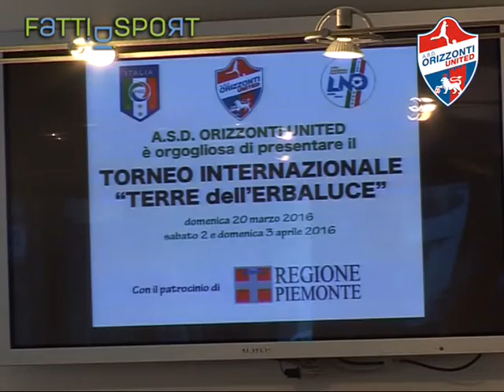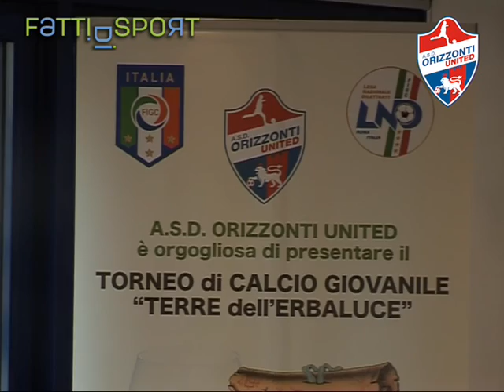Torneo Terre Erbaluce 2016: Annalisa Actis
E' stato presentato ufficialmente presso la prestigiosa location delle sala della Regione Piemonte di via Avogadro a Torino il torneo “Terre dell’Erbaluce”, kermesse internazionale di calcio giovanile riservata alla categoria degli Esordienti 2003.
L'edizione 2016 conferma lo spirito con il quale l'evento è stata organizzato sin dalla sua prima edizione targata Real Canavese, ossia il connubio tra il bel calcio e la promozione del territorio attraverso lo sport giovanile. Un territorio, quello canavesano, le cui eccellenze, prodotti tipici locali e soprattutto l’ Erbaluce, hanno la stessa rilevanza delle sfide calcistiche tra squadre dilettantistiche e società professionistiche.
In quest'ottica Orizzonti United ha chiesto ed ottenuto il patrocinio di Regione Piemonte, concesso ed avvallato “per meriti”, come sottolineato dal padrone di casa, l'Assessore allo Sport, Giovanni Maria Ferraris: «Perché la società Orizzonti United se lo merita, lavorando alacremente per far crescere i veri protagonisti di questa iniziativa: lo sport ed i giovani che lo praticano. Grazie a manifestazioni come il Torneo "Terre dell'Erbaluce" - ha commentato l'assessore allo sport della Regione Piemonte Giovanni Maria Ferraris - il Piemonte rafforza la propria tradizione di terra di sport. Questo Torneo, infatti, rappresenta un appuntamento, di cui la nostra Regione deve dirsi orgogliosa, che permette a dilettanti e professionisti di affrontarsi insieme e che con ottimi risultati unisce attività sportiva e divertimento. Il Torneo "Terre dell'Erbaluce" – ha concluso Ferraris - è un meritevole esempio di quanto lo sport sia fondamentale per i giovani, per diffondere valori educativi come la disciplina ed il rispetto delle regole e di come rappresenti un vero e proprio momento di allegria e inclusione sociale. Ed è per questo che va sostenuto ed incoraggiato, come ogni momento di sport in cui tutti – nessuno escluso - si sentono protagonisti.».
Alla conferenza stampa hanno partecipato numerose autorità e istituzioni del territorio dove la società opera: Giovanni Corgnati, consigliere regionale ed ex Sindaco di Cigliano, il Sindaco di Caluso Maria Rosa Cena, il Consigliere comunale di Caluso Giovanni Tuninetti, il Sindaco di Candia C.se Albertino Salzone e gli Assessori alla Cultura e alla Viabilità, il Vice Presidente del Comitato Regionale Piemonte Valle d'Aosta FIGC, il Delegato Provinciale FIGC Mossino Christian ed il Vice Delegato Provinciale FIGC Zanellati Enzo, in rappresentanza della Juventus F.C. il dirigente accompagnatore signor Eugenio Isola, per il  Torino F.C. Silvano Benedetti, responsabile della Scuola Calcio e Marco Morra dirigente  Scuola Calcio, e  Davide Bin per F.C. Pro Vercelli.
A rappresentare Orizzonti United, oltre ad un nutrito gruppo di dirigenti, allenatori e agli organizzatori della manifestazione, c'erano Maurizio Schincaglia, coordinatore tecnico di Orizzonti United, il Vice Presidente Orizzonti United Danilo Mascaretti ed il Presidente Orizzonti United Gianfranco Damilano che ha espresso con particolare enfasi la sua opinione in merito al Torneo: «Crediamo in iniziative come questa perché i giovani per noi non rappresentano il futuro, bensì già il presente. Per questo motivo in società diamo grande importanza al Settore Giovanile in generale e cerchiamo di valorizzare i ragazzi del nostro territorio in particolare».